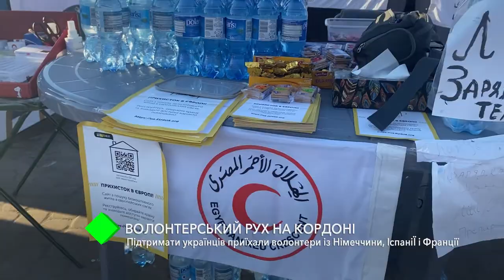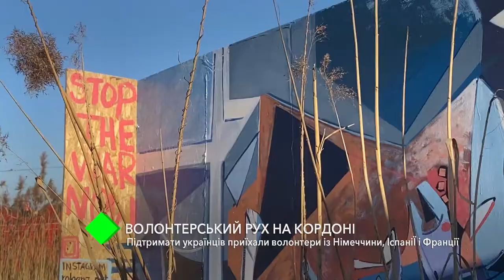Волонтерський рух на кордоні.Підтримати українців приїхали волонтери із Німеччини, Іспанії і Франції